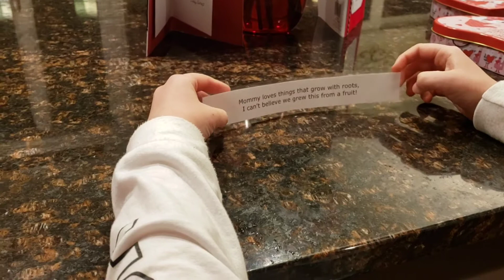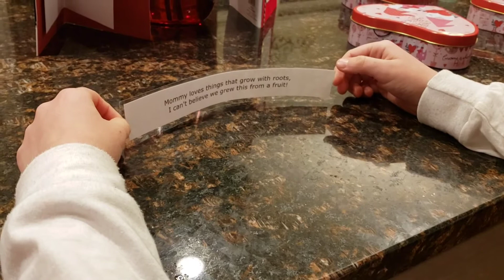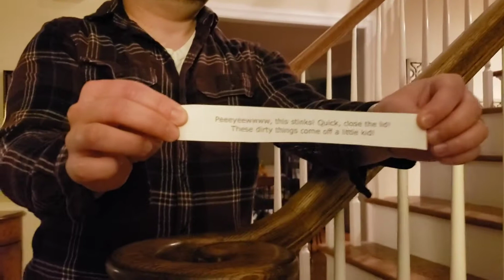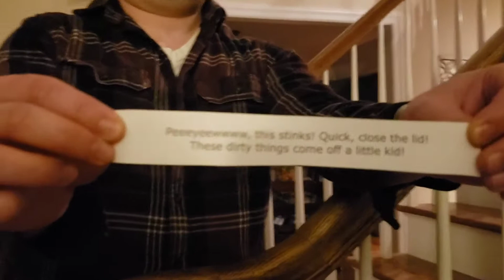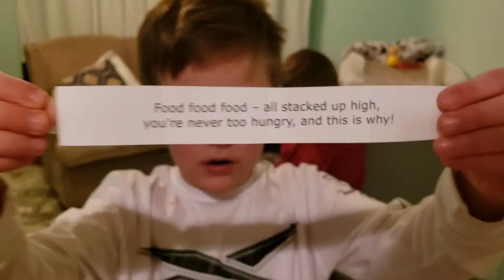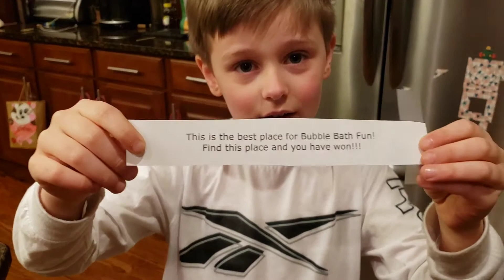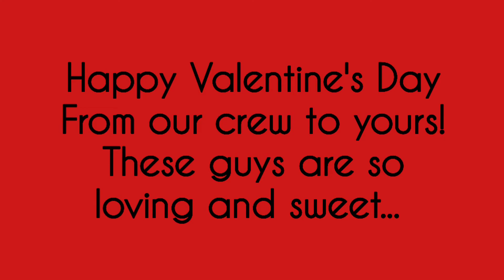Valentine's Day Scavenger Hunt!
Mommy and daddy send the boys around the house with clues in order to track down their Valentine's goodies!